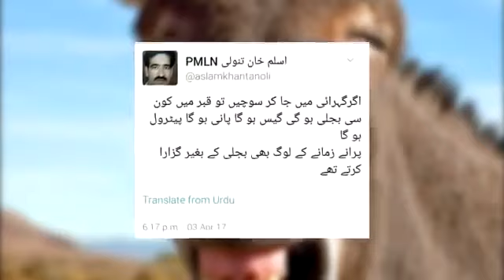یہ گانا پاکستان کے تمام جاہل پٹواریوں کی بجا دے گا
Nawaz shareef and his followers